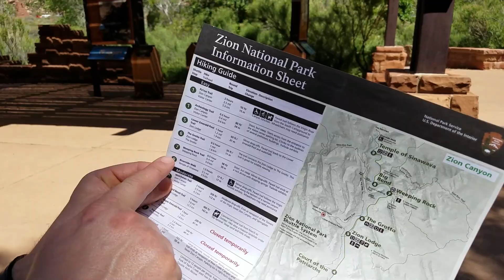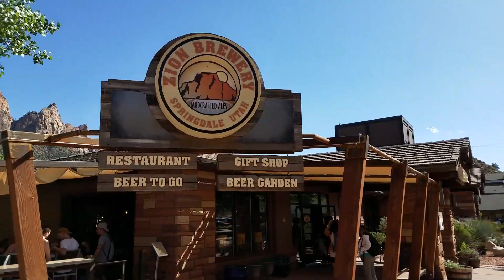The Truth about Zion National Park | Glamping at Zion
This was our first time visiting Zion National Park, and it was not what we expected!